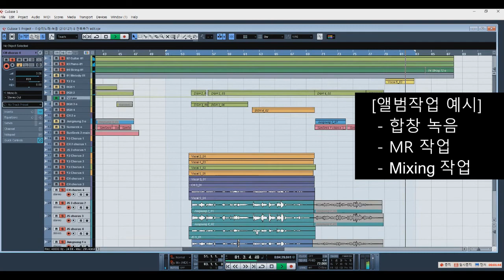스승의노래 - 곡작업 예시 (합창 녹음, MR 작업, Mixing 믹싱 작업)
5시간 레슨으로 미디 작업 가능한 특강 - 작업 예시

- Cubase
- Logic
- Finale